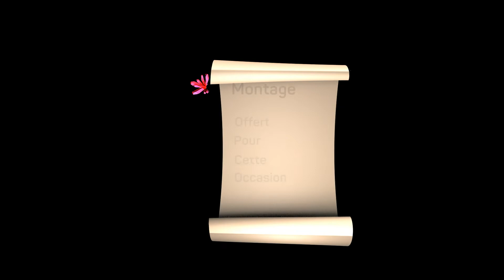René Lévesque 100 Ans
René Lévesque, le Quartier des spectacles rend hommage à l’homme, à son histoire et à sa culture.